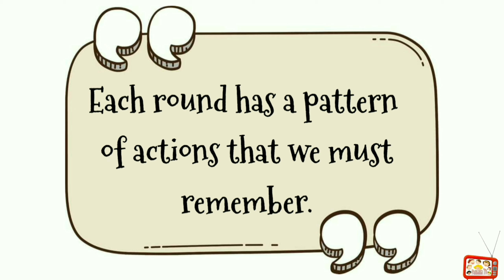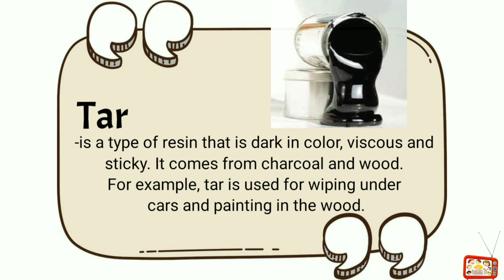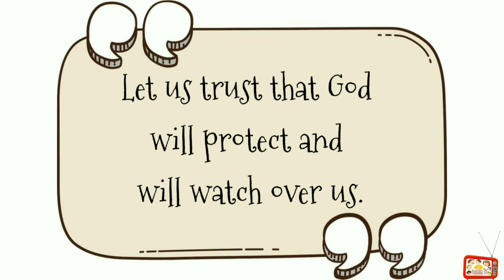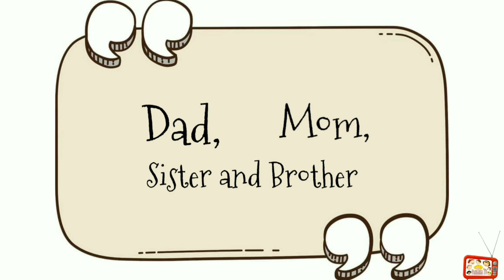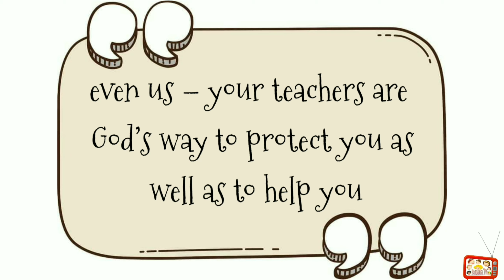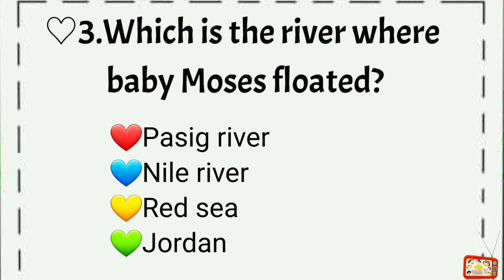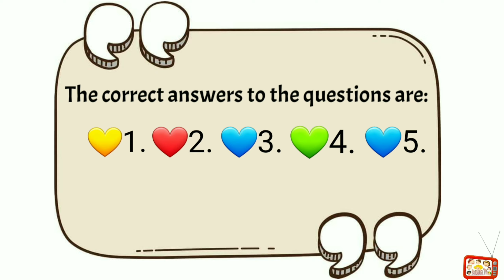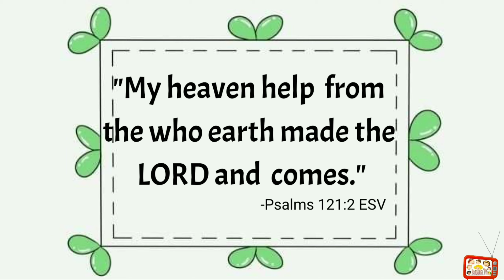THE BIRTH OF MOSES | English Bible Story